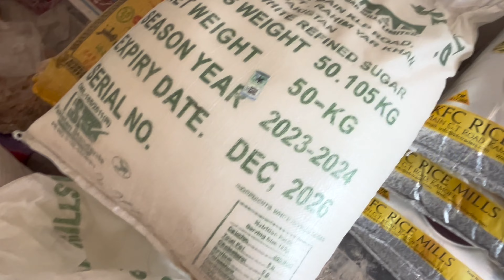28 Ramadan and New Rates over sath me chotti bachi ki mehndi wow /sourav joshi/ sistrology/ duckybai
28 Ramadan and New Rates over sath me chotti bachi ki mehndi wow /sourav joshi/ sistrology/ duckybai